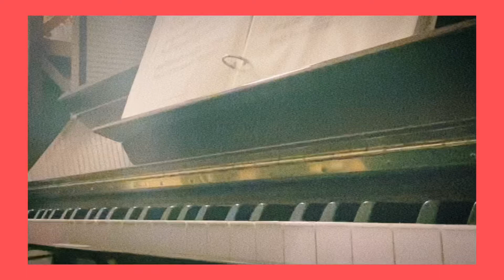🎹GHIBLI | Legend of Ashitaka (Joe Hisaishi piano cover) 🌬asmr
🍃🙏🏼Have a peaceful day everyone😌🍃 ~

OST from Ghibli film : Princess Mononoke

~not my arrangement: Music arrangement found on Musescore with various beautiful arrangers✨

For filming, recording I use my IPhone. 🌷
For editing I use Filto and VN apps. 🌸